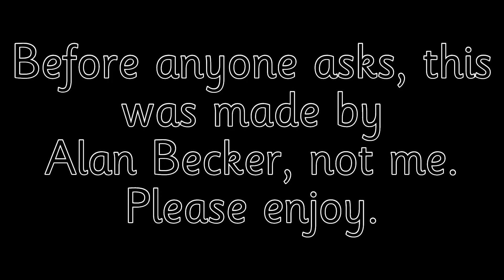Ultimate Minecraft Race but every character is voice by me (why did i make this)